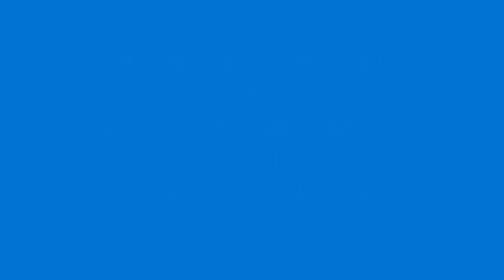CanvasOriginal is an official channel for RK, the artist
Canvas Original is a platform to display art work of artist RK